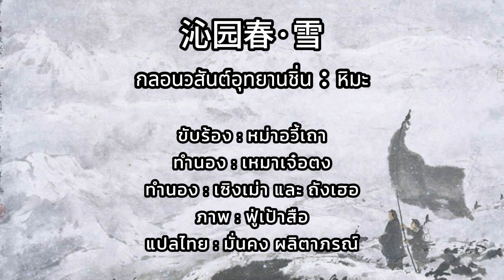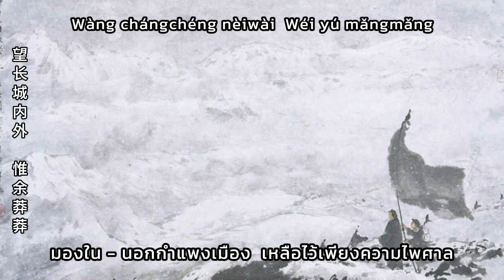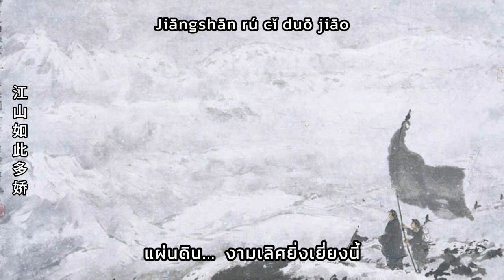กลอนวสันต์อุทยานชิ่น : หิมะ (沁园春·雪) ขับร้องโดย หม่าอวี้เถา (马玉涛)【ซับไทย】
กลอนวสันต์อุทยานชิ่น : หิมะ (沁园春·雪)
ขับร้อง : หม่าอวี้เถา (马玉涛)
คำร้อง : เหมาเจ๋ตง (毛泽东)
ทำนอง : เซิงเม่า (生茂) และ ถังเฮอ (唐诃)
ภาพวาด : ฟู่เป้าสือ (傅抱石)